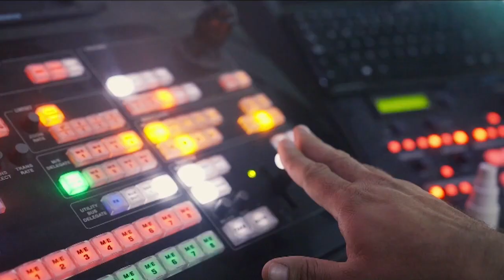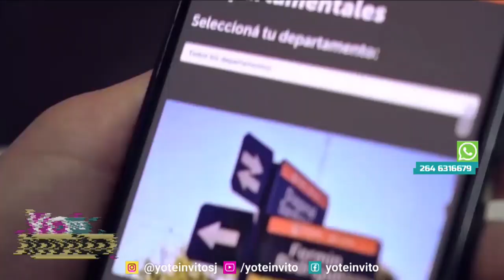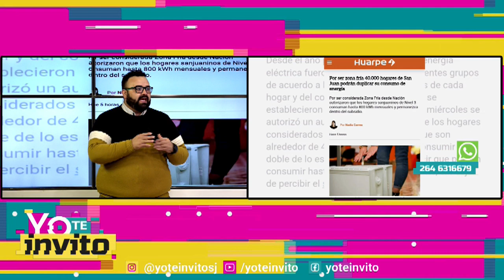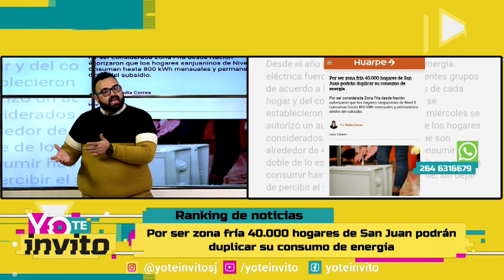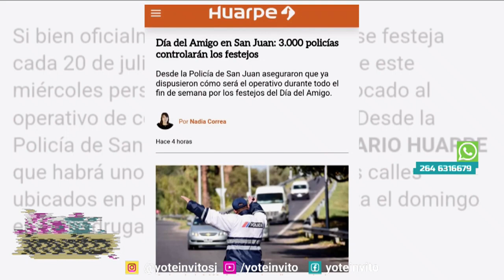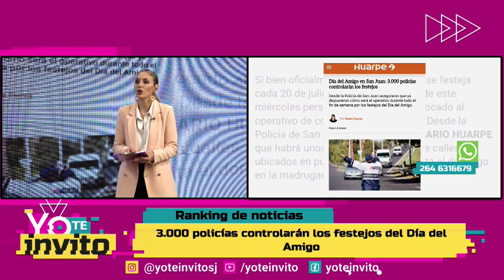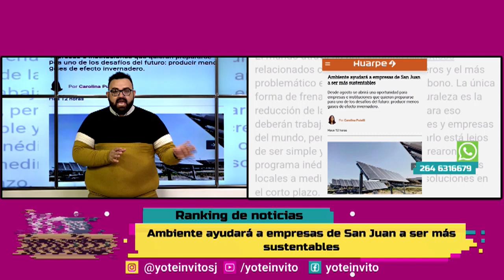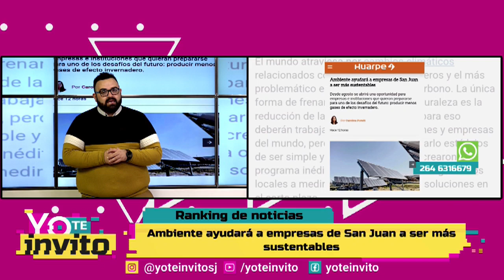Yo Te Invito - Miércoles 19 de Julio 2023 - Parte 1